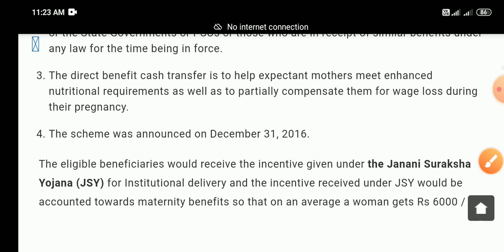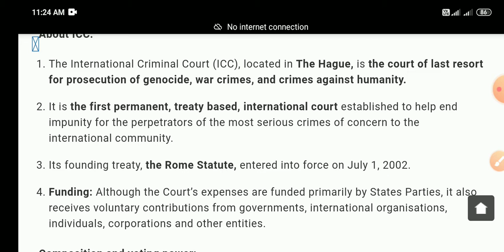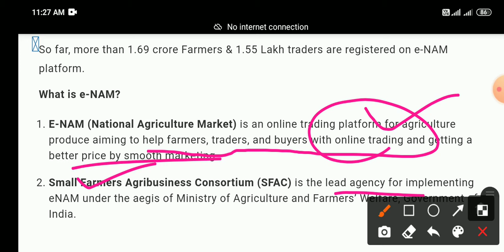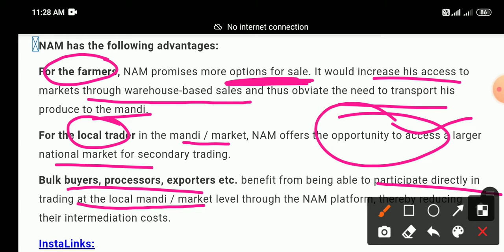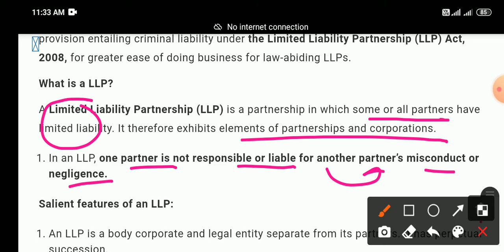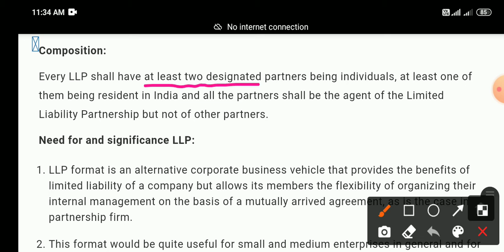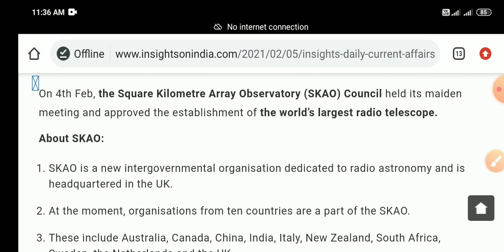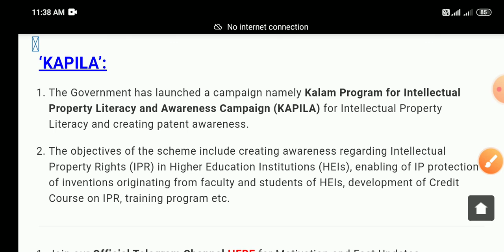Insight IAS daily current affairs || 5 February 2021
Table of Contents:

GS Paper 2:

1. Pradhan Mantri Matru Vandana Yojana.

2. International Criminal Court.

GS Paper 3:

1. National Agriculture Market (e-NAM).

2. Budget proposes tax on EPF interest.

3. Limited Liability Partnership (LLP) Act.

4. Square Kilometre Array.

Facts for Prelims:

1. Monpa handmade paper.

2. ‘KAPILA’.